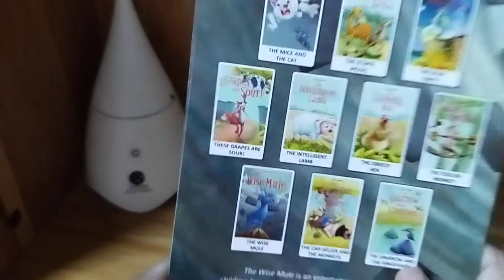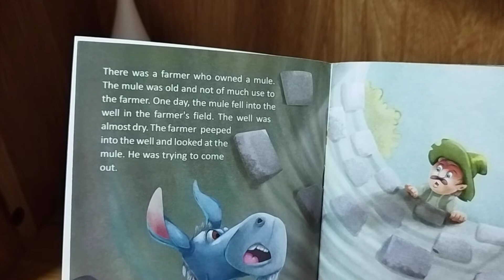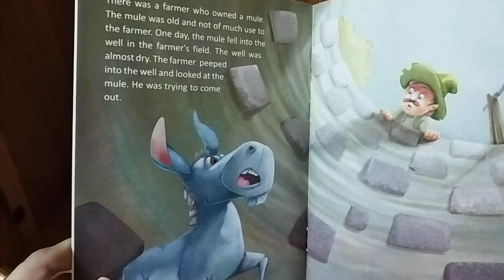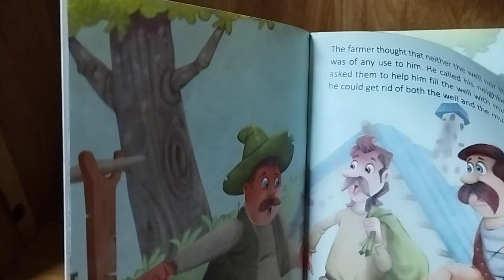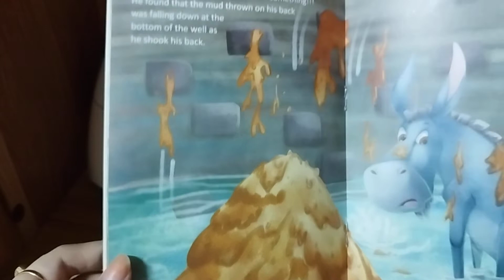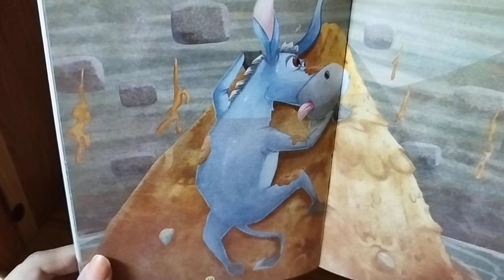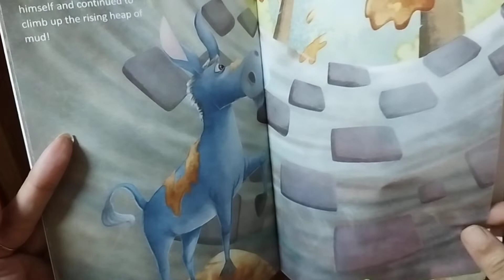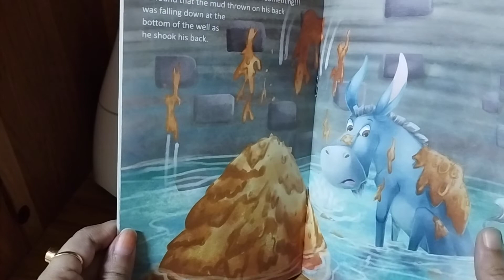Wise Mule in Hindi ||Beautiful short story for kids ||Kids Story Videos ||Book Stories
- The Wise Mule,a beautiful short story for kids.
- Mule is the hybrid of Donkey-Horse in general. There are also some Mule Deer who looks similar to Deer.
- Description of the story is illustrated in this video.
- This is a small size picture book for kids.
- Book price is mentioned in the video itself.
- I am sure, your children are going to enjoy this book.
- Narrations comes in Hindi and English.